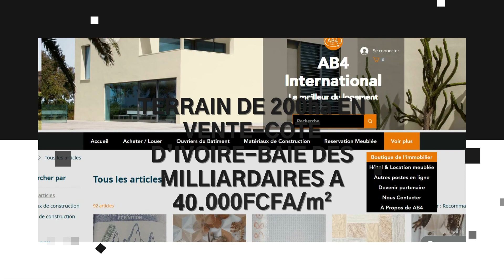CLIQUEZ SUR L’IMAGE POUR VOIR PLUS👇🏽 TERRAIN DE 200ha EN VENTE-COTE D’IVOIRE-BAIE DES MILLIARDAI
TERRAIN DE 200ha EN VENTE-COTE D’IVOIRE-BAIE DES MILLIARDAIRES A 40.000FCFA/m²

VENTE RAPIDE ! Un très beau site d'une contenance suffisante de *200 hectares* en bordure(lagune) d'eau pieds en pleine eau a la Baie des milliardaire Songon et Jacqueville Documents administratifs: *ACD* Prix: *40.000 fcfa/m2.

NB: Possible de morceller *CONDITIONS*

1- le mandat de recherche notarié

2- la lettre d'intention d'achat.

3- preuve de fond

SUPERFICIE : 200ha

DOCUMENTS : ACD

PRIX DE VENTE : 40.000FCFA/m²

N’hésitez pas

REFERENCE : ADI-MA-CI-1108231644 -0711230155